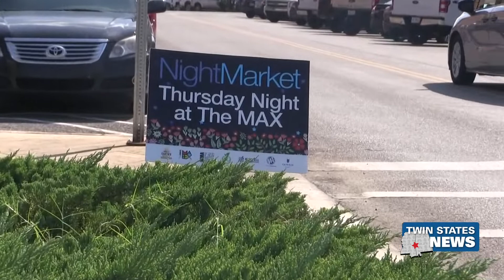Earth's Bounty Night Market - Jasmine Stevenson